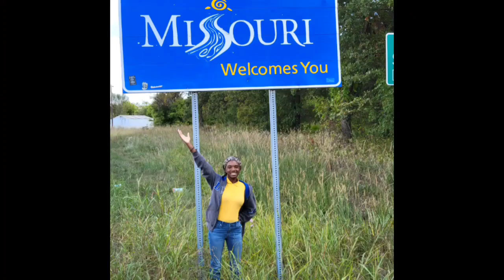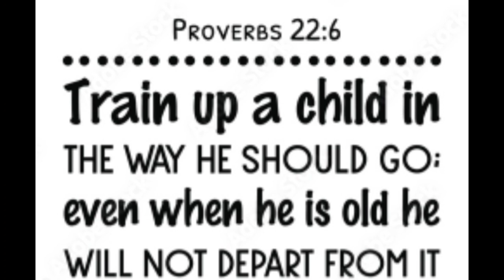The Things You Don't See At Perfect Vision Bully Kennel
Welcome back to PVBK!! Yall know we are always up to something here at the kennel. Today we want to give yall a behind the scenes look at what we do, when the cameras aren't rolling. We actually do more than take fun road trips, and play with puppies.

Hit the comments section, and let us know yall's thoughts.

For any inquiries regarding pricing and availability; please call, text, or inbox us.

As always thank y'all for your love, support, and faithfulness to PVBK! We love y'all!!!